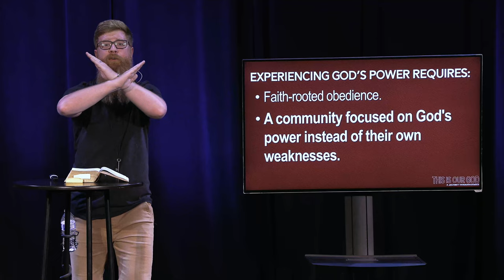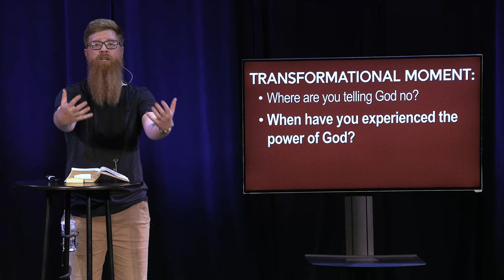Not Enough | This Is Our God